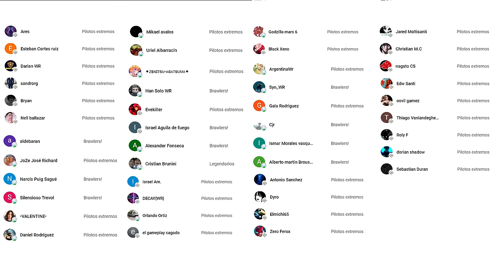PROBAMOS AL LYNX CON ARMAS CURATIVAS *NUEVAS ATHOS* War Robots WR